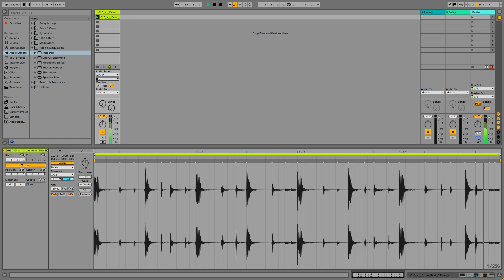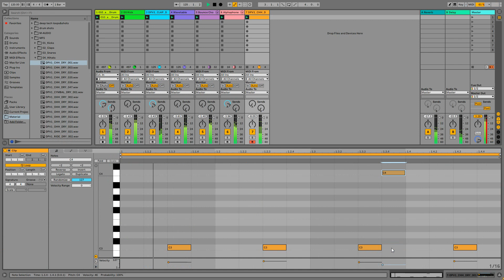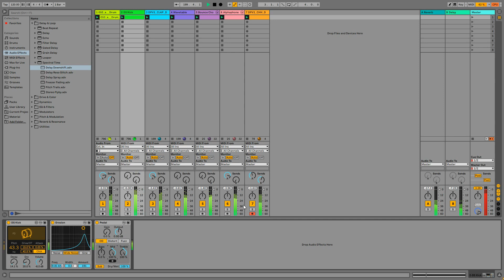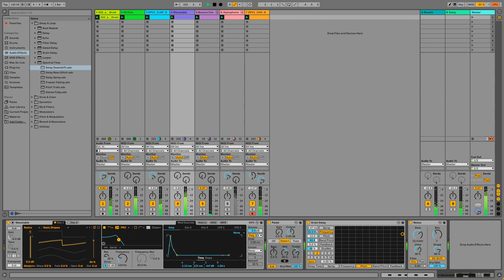Deep Dark Techno live Session Ableton 11. Simple synthesis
Создание Deep Dark Techno в живую в Ableton 11. Cинтез Ableton

По вопросам личных онлайн уроков и консультаций по музыкальному продакшену, а также, по приобретению обучающих курсов:

0:00 Techno sequence из живого лупа
2:58 Techno Kick ableton + обработка
4:26 Techno Clap ableton live 11
5:32 Синтез Bass wavetable ableton 11 + обработка
10:39 Lead Atmos Chord ableton live 11
16:07 Deep dark techno Lead ableton 11
20:31 Hi hats + обработка
23:15 Вариации с тембрами

В этом видео в живую создаю Deep Dark Techno грув в Ableton Live 11. Весь синтез звука происходит на стандартных инструментах аблетона.
Никаких слов, только действие.

Привет! Меня зовут Константин Макаров.

На этом канале я покажу, что создавать свою музыку можно без студии и профессионального оборудования. Компьютер и наушники есть у каждого =)

Здесь вы найдете мою музыку и видео-уроки, как по основам музыкального продакшена, так и по продвинутым техникам работы со звуком.

- Трек с нуля до готовности
- Синтез
- Ресэмплинг
- Саунд-дизайн
- Сведение
- Организация работы
- И многое другое!